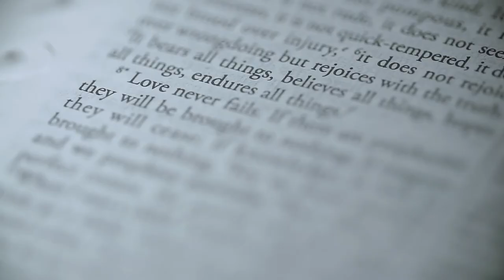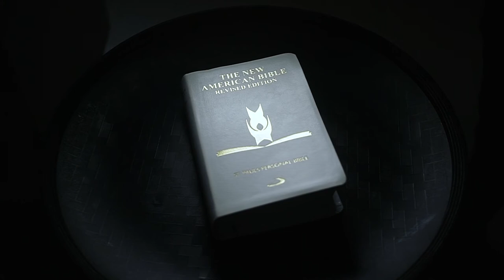Adrian & Eden | A Wedding in Chapel on the Hill & Ville Sommet Tagaytay